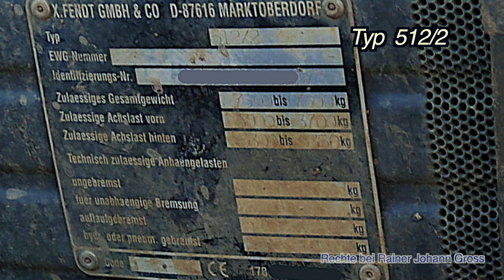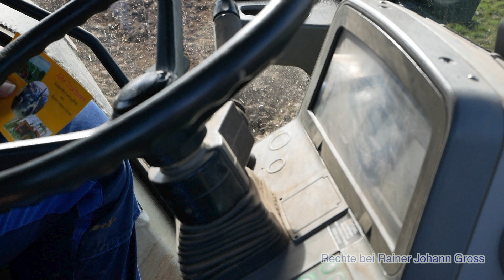Alte Traktoren - Fendt Favorit 512 C (1993-1999) beim Grubbern (+ Bilder)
Aufklappmenü TRAKTOR